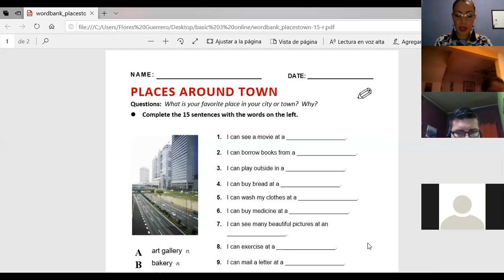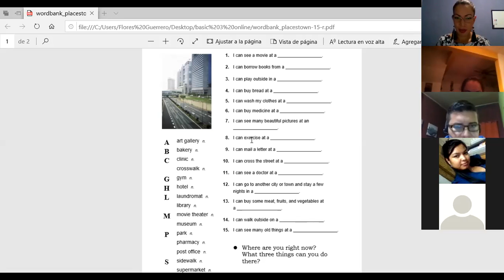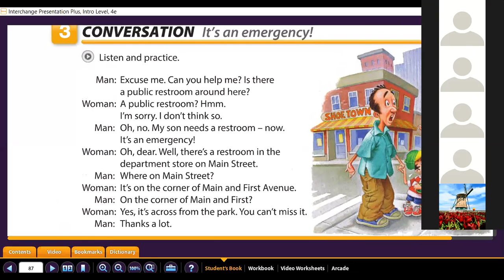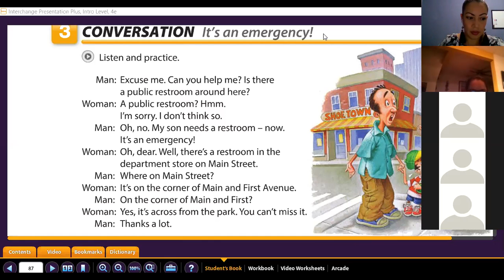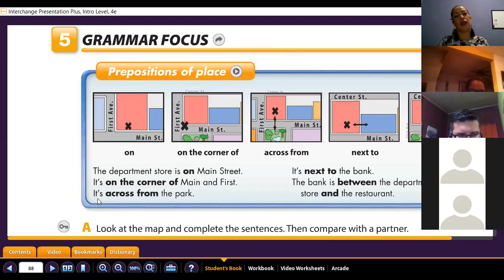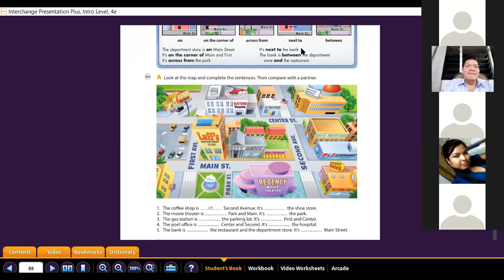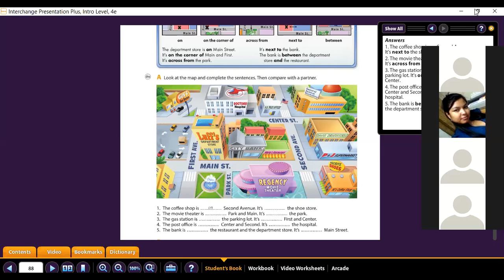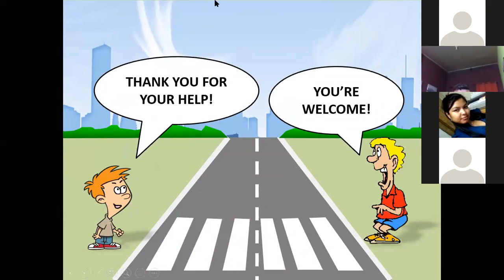Ingles Corporativo- prepositions of place